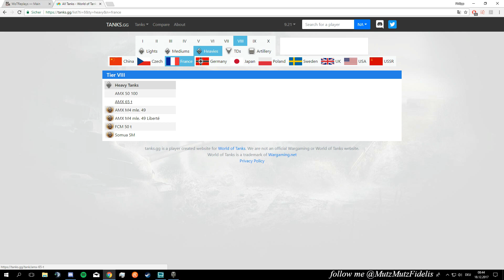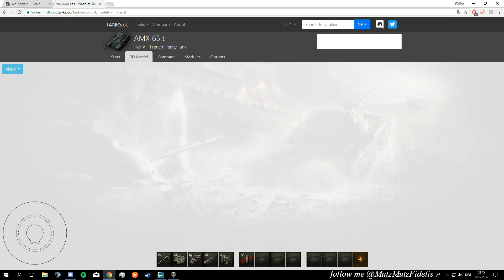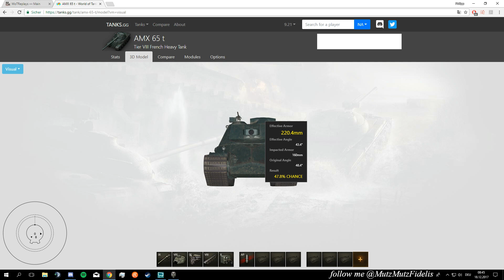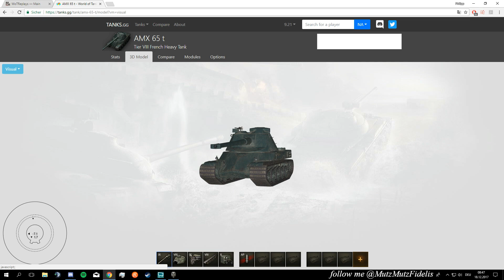AMX 65t, der neue Franzen 8er inkl. Model-Betrachtung - PANTA Replay [WoT HD] SemperMutzFidelis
Herzlich Willkommen bei SemperMutzFidelis und all den anderen Globis!

Geniesst unsere Videos World of Tanks und vergesst nicht tüchtig Feedback zu geben und das Video zu bewerten !

Semper

Ihr wollt mich Finanziell unterstützen? Dann spendet mir doch via diesem Link, jeder Rappen wird in den Ausbau von diesem Kanal gesteckt:

aktuelle Mods: ich benutze aktuell das GdZ Modpack!

Musik von Peter Crowley und PapafiotMusic